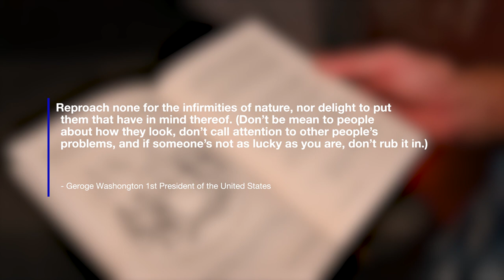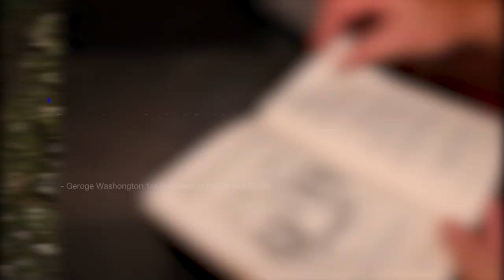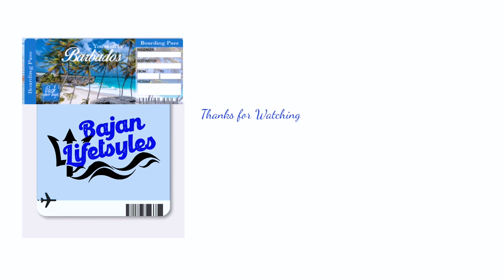How we enjoy RUM, The Barbados Rum Experience Part 2